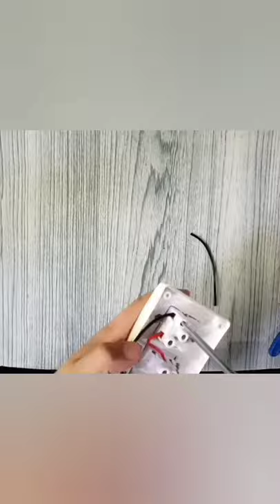Switch Board Connection | Switch board wiring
Welcome to Arclight Electrical. I do electrical works, switch board wiring connection and many more!